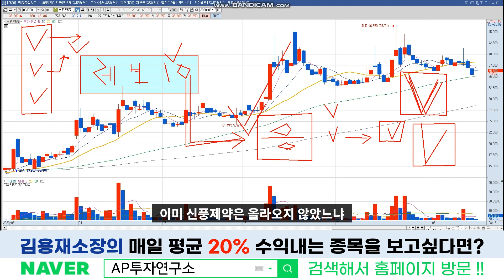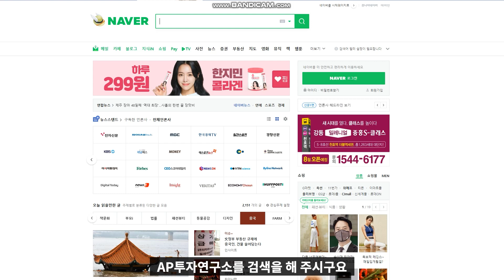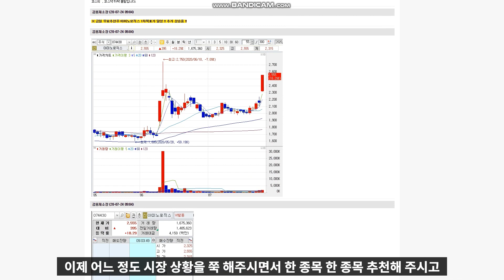부광약품 (003000) - 자회사 이슈에 레보비르 응급사용승인 기대감이 아직 주가에 나타나지 않았다!